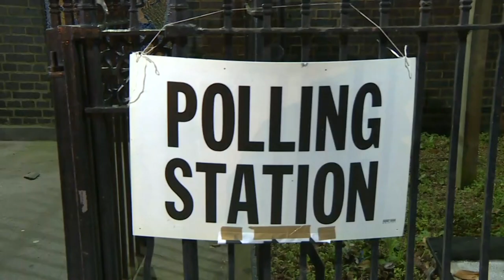Polls open across London as general election begins | AFP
Polls open across London as the United Kingdom heads to its third general election in five years. People arrived to vote at polling stations across the city, including Jeremy Corbyn's Islington constituency and Westminster. IMAGES of polls opening across the city